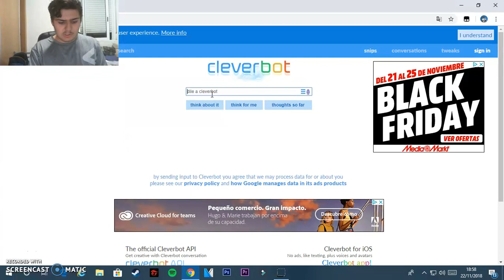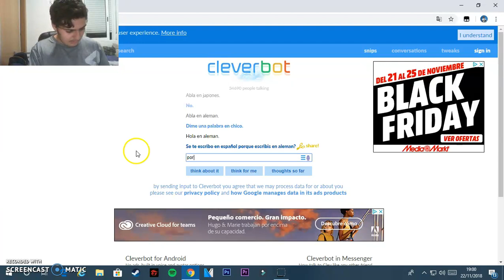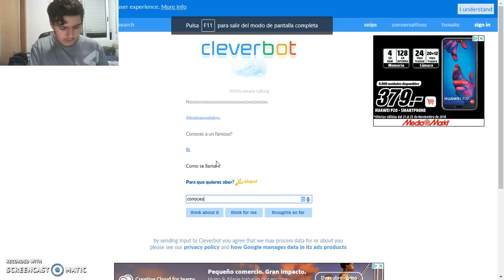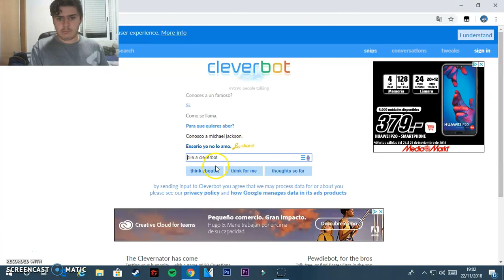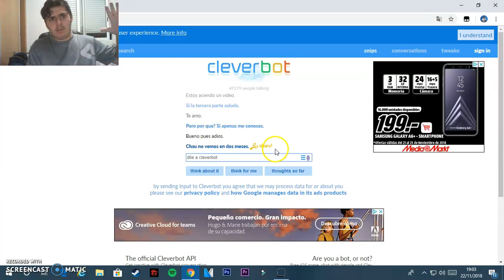Cleverbot!!! Parte 2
Eventos

          😎CADA QUATRE DIAS UN NUEVO VIDEO😎